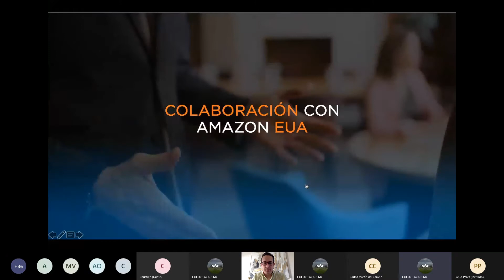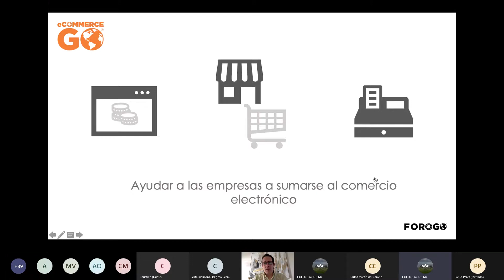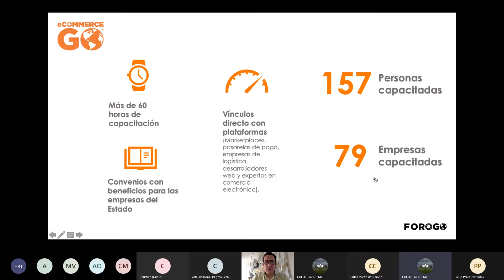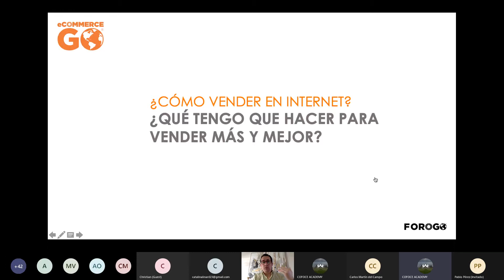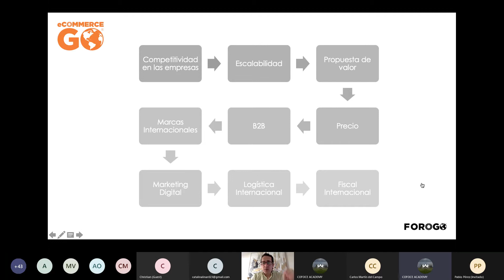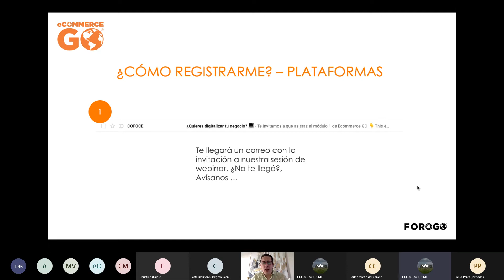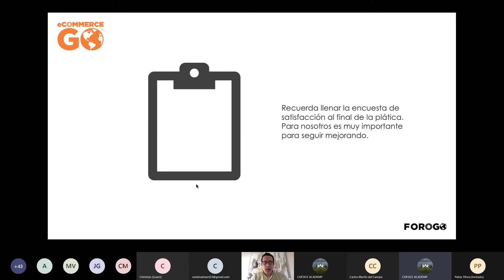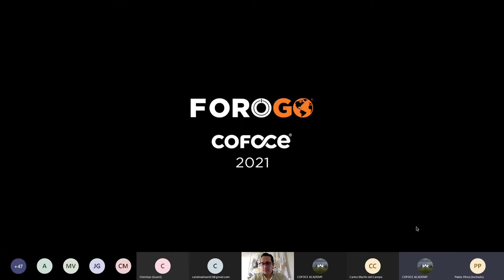Introducción a eCommerce GO